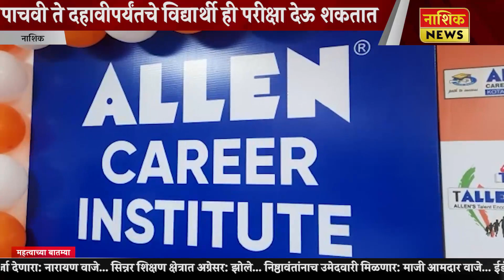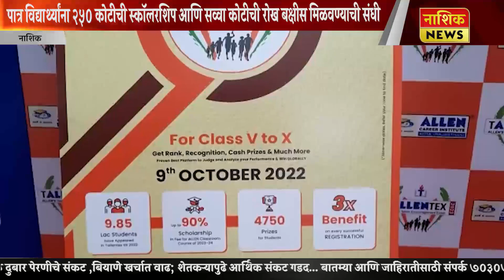Nashik News एलन नाशिक वतीने टॅलेंट एक्स २०२३ परीक्षेची घोषणा